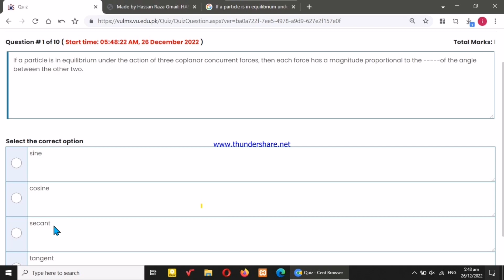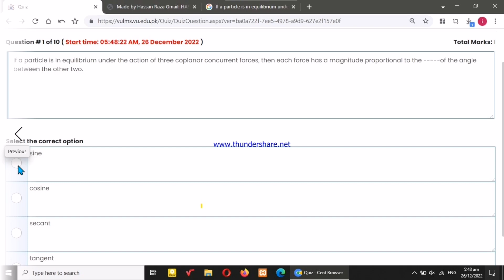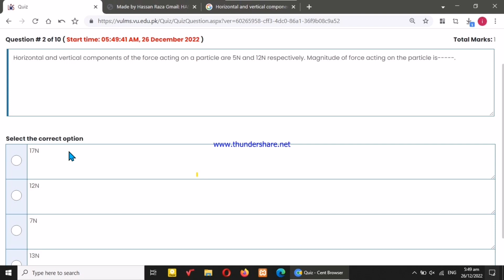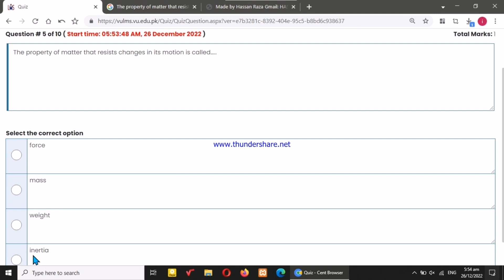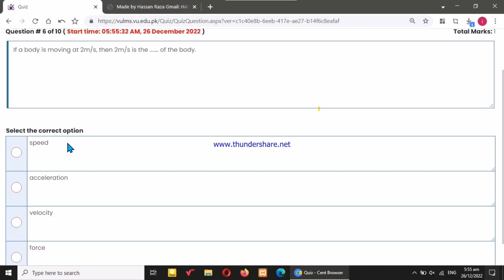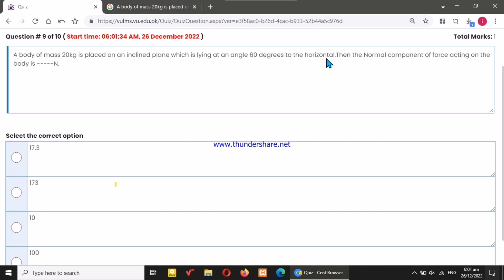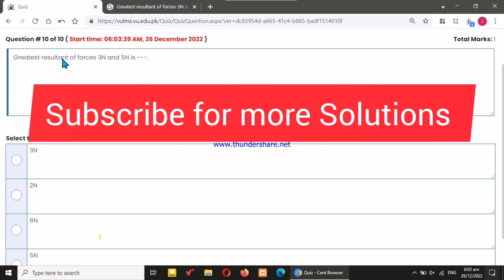mth304 quiz no 1 fall 2022|mth304 quiz 1 solution fall 2022